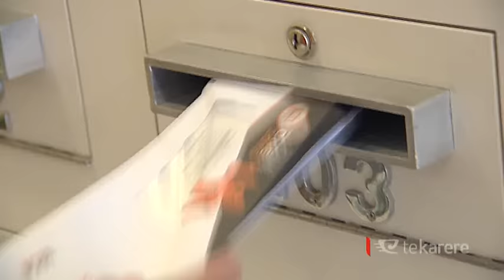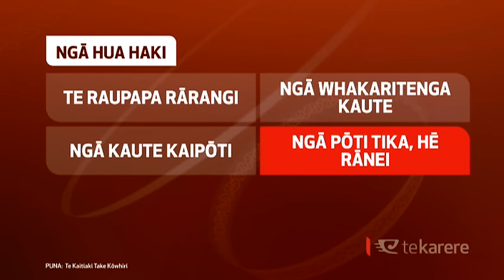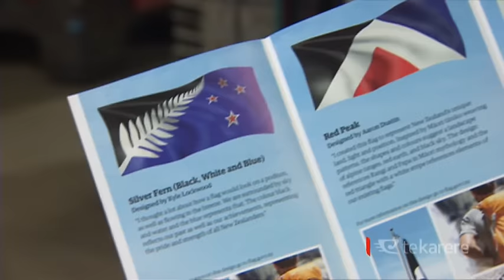First flag referendum nears its end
The flag voting referendum is drawing to an end and voters have until 7pm tonight to have their final say on which new design will contest the country's current flag.  Around a quarter of the country has already put in their votes.